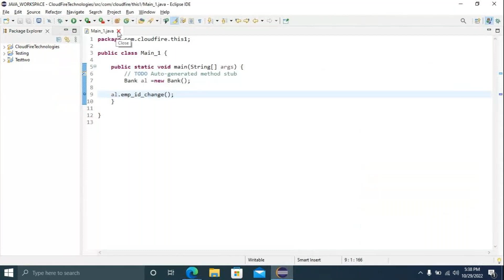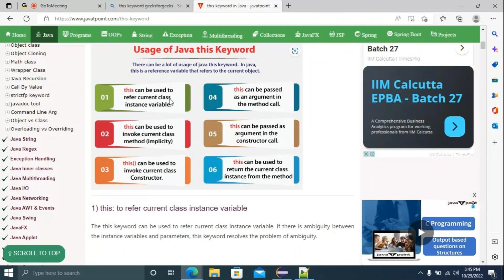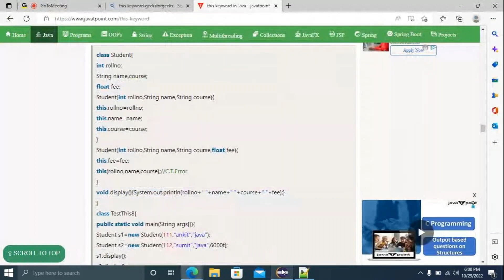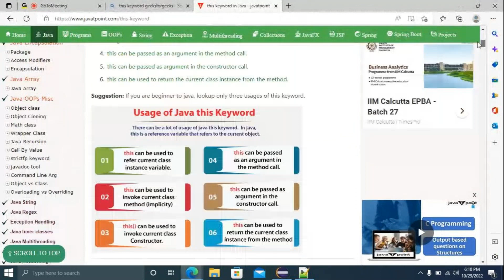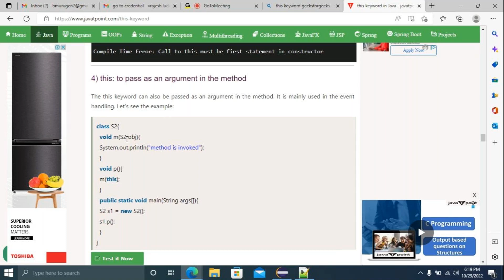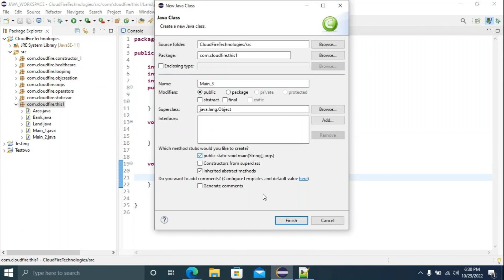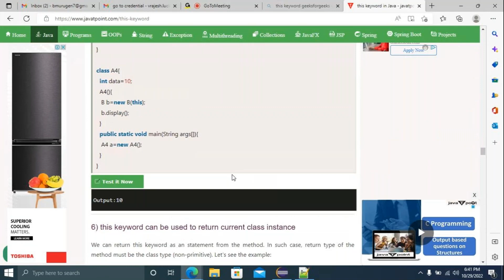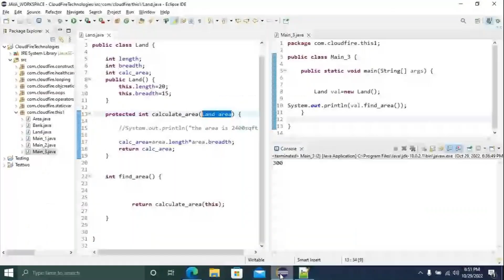Day 15 - This Keyword Part-II Core-Java(Tamil) Day 15 This Keyword Part II